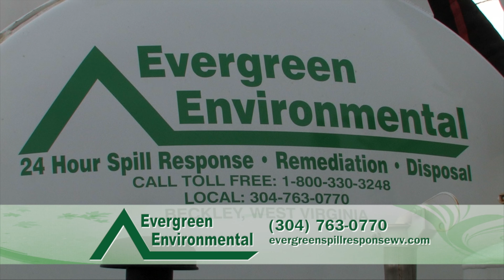Tow Business S1E5 (Part 1 of 4)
Tow Business is a Southern West Virginia-based reality TV show following Glen’s Towing and Road Service and the many different tows and recovery jobs they take care of on a daily basis.

Glen’s Towing and Recovery Bio
Glen’s Towing primarily offers towing in Beckley, WV and Charleston, WV. We also serve the surrounding areas including Oak Hill, Princeton, Fayetteville, Montgomery, Nitro, Summersville, Lewisburg, Camp Creek, Mullens, Pax, & Flat Top.

Backed by more than 15 years of experience, Glen’s Towing Recovery Service knows how to hook up your vehicle correctly without damaging it. We began with just 1 service area and have since expanded to serve several locations. Our fleet includes wheel lifts, flatbed trucks, and rollback tow trucks. Additionally, repairs are conveniently made at our full-service facility.